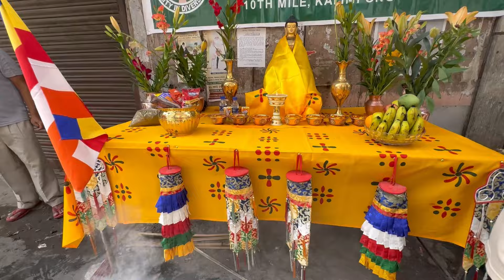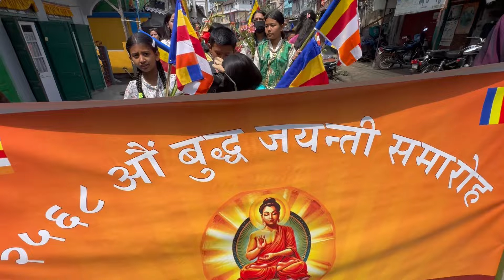Happy Buddha purni ma day to all my YouTube family 🙏part 1..@dorjeetamangvlog7356 ￼